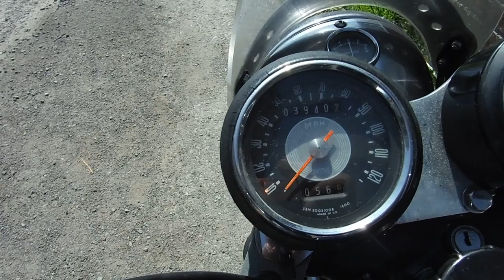BSA A65 engine rebuild 8 ride from Ffairfach through Bethlehem, Llangadog and home again.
Only a little under two weeks earlier, my own blue BSA Thunderbolt packed up in the village of Bethlehem, at the bottom of the hill, thanks to a failed electronic ignition and it was a long, hard push up to the old school, where I left it until I could get it trailered home to sort it out. Thankfully this Thunderbolt kept going, to give us a total of roughly 50 miles done since the engine rebuild.